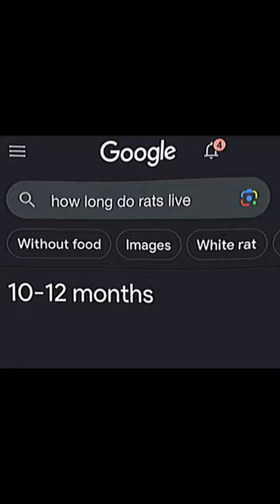How long do rats live🐀